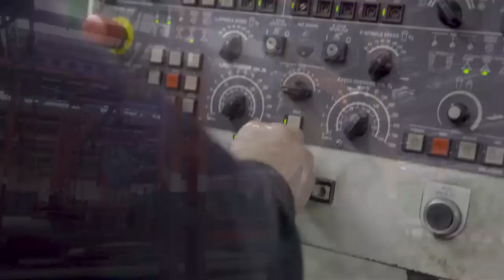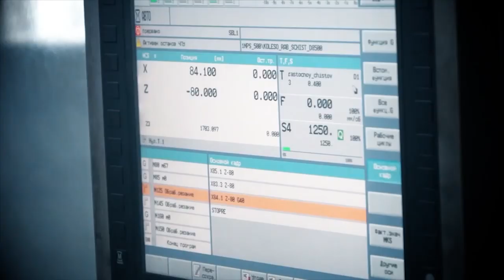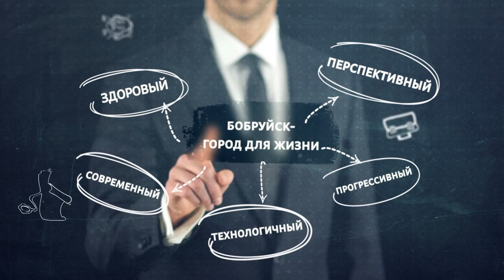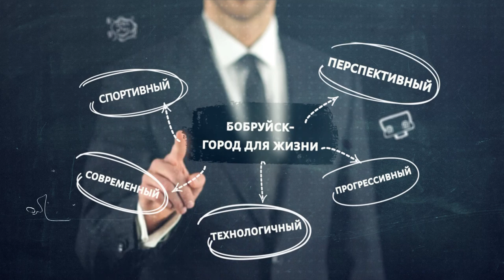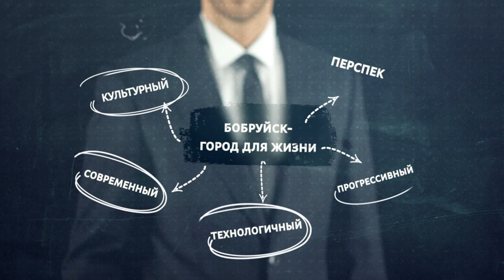Бобруйск - город для жизни.